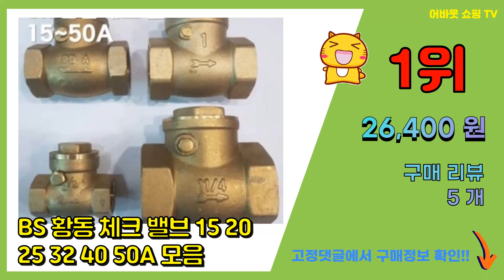체크밸브 추천 판매순위 Top10 || 가격 평점 후기 비교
❤️❤️❤️요즘 가장 많이팔린 체크밸브 추천❤️❤️❤️

[00:01]
10위. 스텐 나사 버티컬 체크 밸브15A-50A VERTICAL CHECK VALVE 판체크밸브 [11,000원]

[00:06]
9위. #[진산밸브] 자동 에어벤트 15A 20A 25A 10K AUTO AIR VENT CHECK   [23,650원]

[00:11]
8위. 씨디씨뉴매틱CVPU 4파이 6파이 8파이 체크밸브 역류방지밸브 볼체크, 1개 [4,710원]

[00:16]
7위. 황동체크밸브 5K 15A~80A 스윙체크밸브 역류방지 SWING CHEK VALVE [4,400원]

[00:21]
6위. JYT 체크밸브 소 황동 황동밸브 에어밸브 콤프레샤부속 콤프 [8,000원]

[00:26]
5위. 체크밸브 청동 스윙 5K 10K 체크발브 신주, 5K 40 [12,750원]

[00:31]
4위. 역지변 pvc 체크밸브 수평형 역류방지 50A [12,300원]

[00:36]
3위. 세인티에프 체크밸브 역류방지밸브 알루미늄 합금 배관, 선택01. 6mm [2,600원]

[00:41]
2위. Itap 이탑 고급 판 체크밸브 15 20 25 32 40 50A [9,360원]

[00:46]
1위. BS 황동 체크 밸브 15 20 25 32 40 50A 모음 [26,400원]